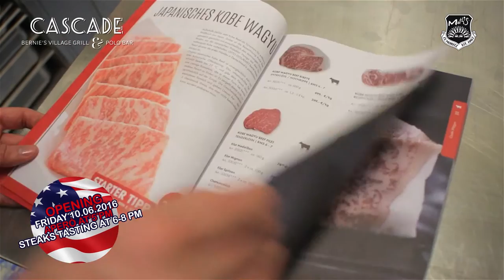Mathis Food Affais presents "Bernie's Village Grill" in St.Moritz